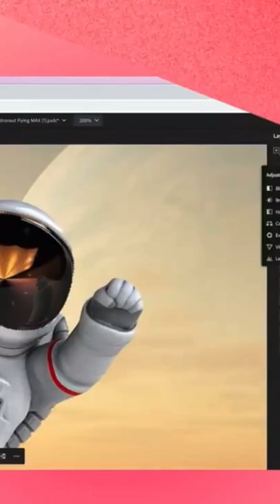Can’t wait to see you at Adobe MAX 2022! max.adobe.com